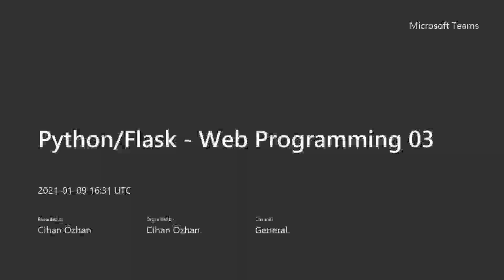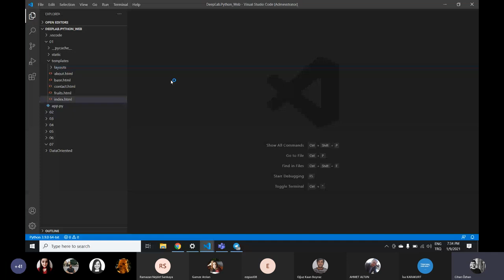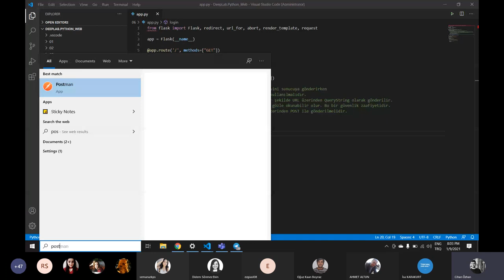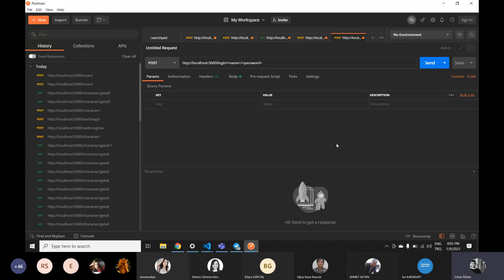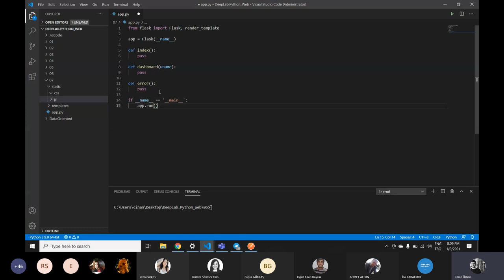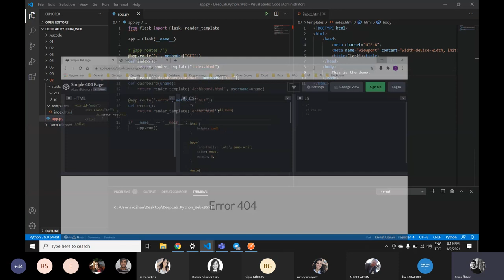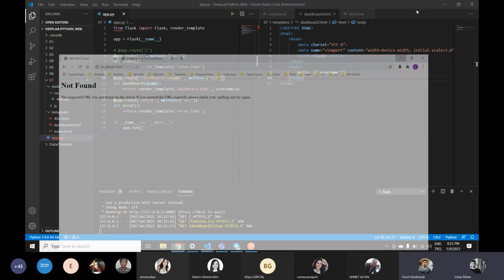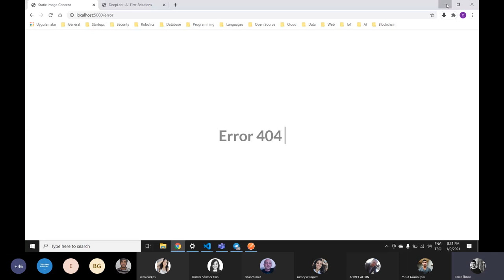Python & Flask : Flask ile Web Programlama - 5 (1 Saat)